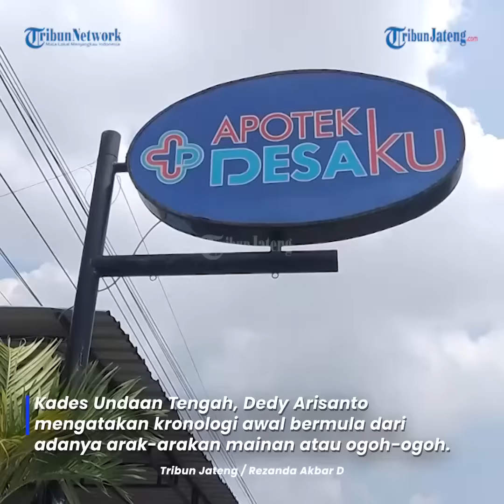Kronologi Takbiran Berdarah di Kudus, Berawal dari Ogoh-ogoh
Viral tawuran pada saat takbir keliling di Desa Undaan Tengah Kec Undaan Kudus.

Kades Undaan Tengah, Dedy Arisanto mengatakan kronologi awal bermula dari adanya arak-arakan mainan atau ogoh-ogoh.

Pada saat atraksi atau digoyangkan, ogoh-ogoh itu menyenggol anak-anak kecil sehingga menjadi pemicu awal.

Saat itu korban berinisial S (37) mencoba untuk melerai karena ada perkelahian.

Korban sempat dilarikan ke RS, untuk mendapatkan perawatan lantaran luka dipelipis sebelah kiri.

Editor: edr